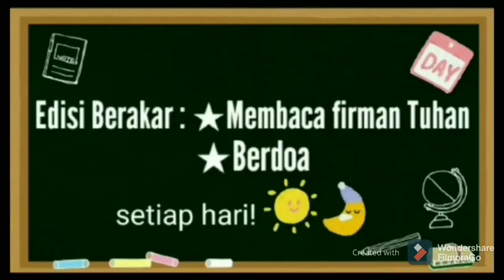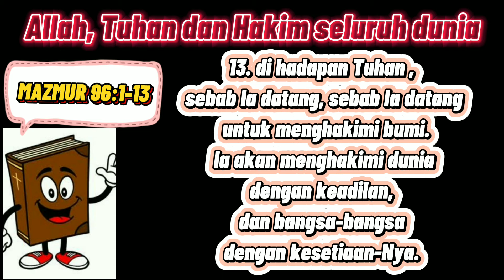"RAMBAT" Berakar. Membaca Firman Tuhan & Berdoa. 29 Mei 2021 / Pagi